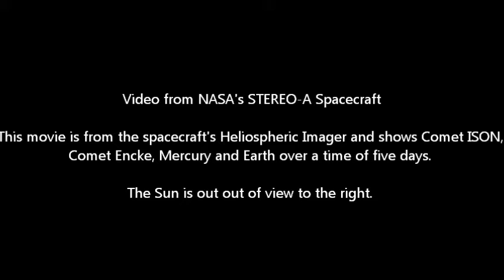Comet ISON and Comet Encke NASA Stereo Spacecraft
Comet ISON and Comet Encke. 20 November to 25 November 2013 from NASA's STEREO-A Spacecraft. This video is from the spacecraft's Heliospheric Imager and shows Comet ISON, Comet Encke, Mercury and Earth over a time of five days.

The Sun is out out of view to the right.